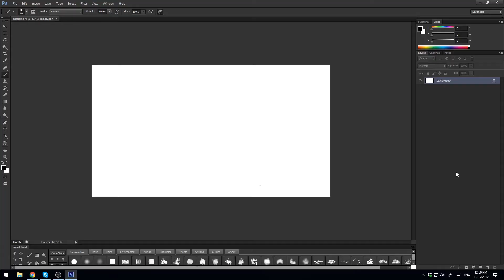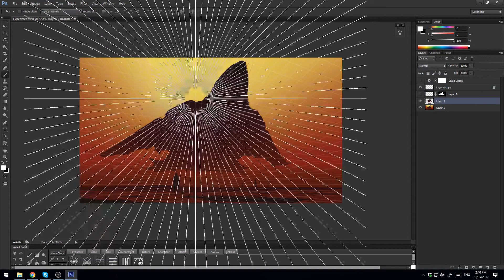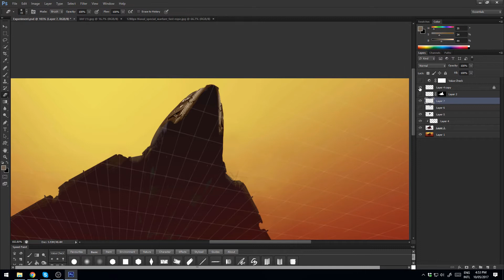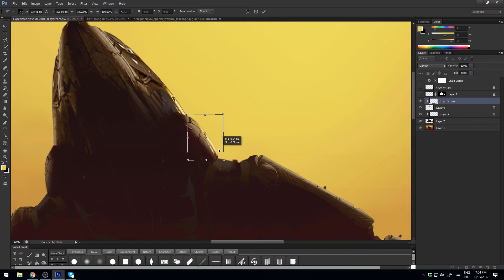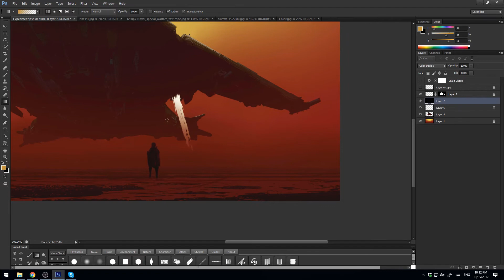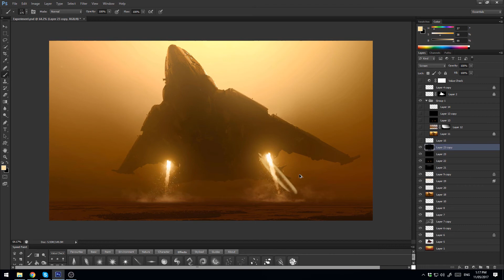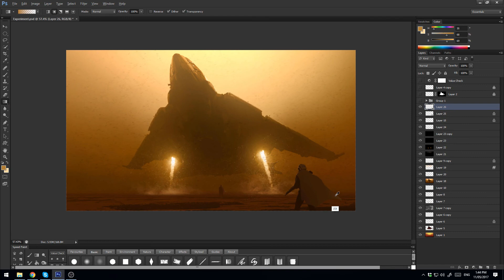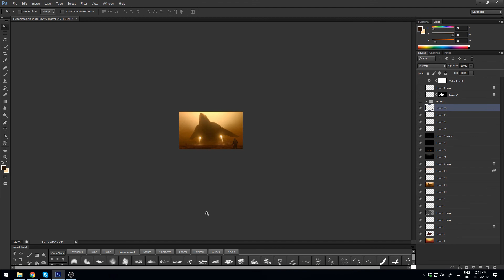Digital Painting Take off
Digital Painting Process - Bazaar. I hope you enjoy it :-)